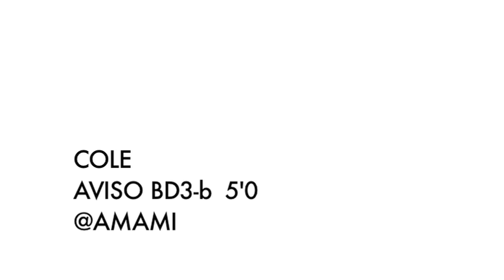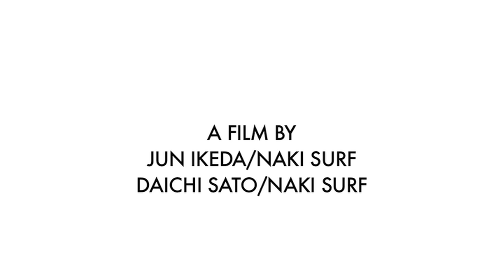「A tales of Amami」episode4/Nakisurf Movie トリップ編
「A tales of Amami」
 episode4/ Cole BD3-b編
クリスチャン・ワックとナキサーフクルーが、奄美大島を訪れるサーフィン旅物語の第４弾。

Nakiとクリスチャン・ワックが奄美のビーチブレイクをCole BD3-bでクルーズ。